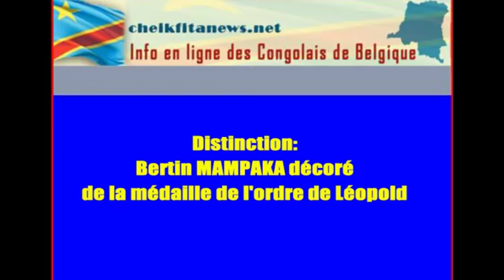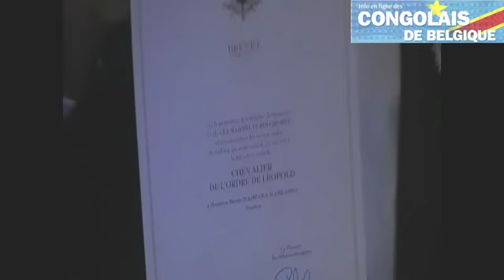BERTIN MAMPAKA DÉCORÉ DE LA MÉDAILLE DE LEOPOLD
Madame Defraigne Christine, Présidente du Sénat belge a procédé le vendredi 16 janvier 2015 à la décoration de douze sénateurs dans l’ordre de Léopold.

La cérémonie a eu lieu au sénat. Parmi les douze distingués, il y avait monsieur Bertin Mampaka, sénateur d’origine congolaise.

Dans la vidéo ci-dessous, nous vous proposons le discours de la présidente, la cérémonie de décoration ainsi que l’interview de monsieur Bertin Mampaka.

Bruxelles, le 16 janvier 2015

Cheik FITA